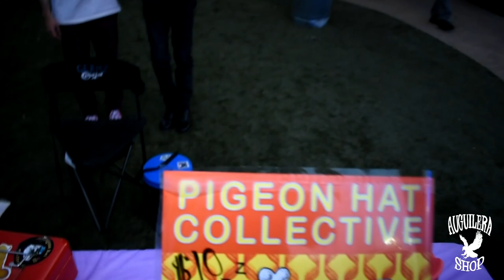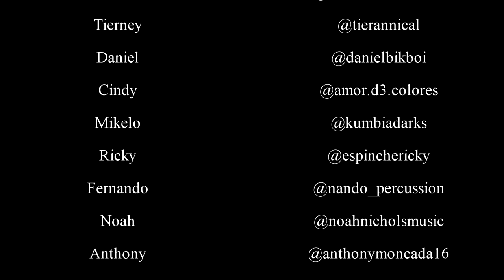All Access: White Rabbit Festival 2024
Take a look inside at what went down at the White Rabbit Festival featuring interviews, highlights, and an exclusive performance of "Fuego" by Viaje Nahual (April 20, 2024).

18:52 - "Fuego" by Viaje Nahual

Special thanks to Black Sheep Booking and the Pigeon Hat Collective for putting together the White Rabbit Festival.